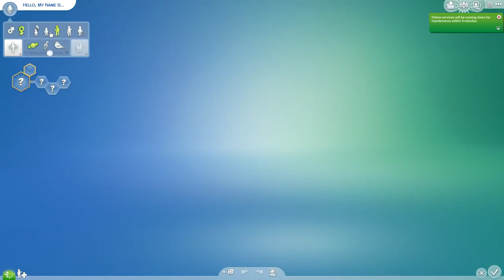The Sims 4 | #5: CREATING THE AWESOME FAMILY!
So awesome...